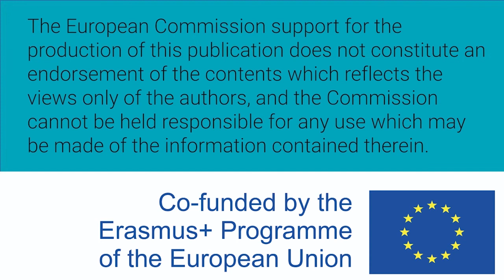Mujeres W-STEM: Sonia Contreras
Sonia Helena Contreras es colombiana, ingeniera eléctrica y doctora en ingeniería biomédica en la Universidad de Connecticut. Es directora de programa de Ingeniería biomédica por la Universidad Tecnológica de Bolívar.  Investiga en diferentes herramientas sobre señales de origen biológico e imágenes médicas.